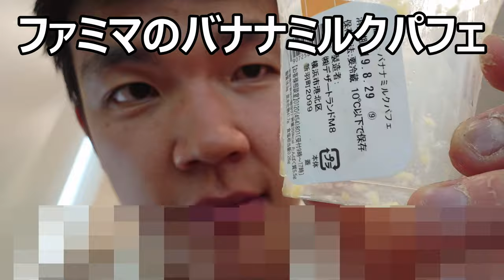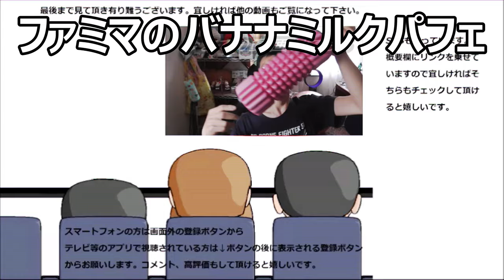ファミリーマート バナナミルクパフェでバナナを色々満喫！！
ファミリーマート　バナナミルクパフェを食べてみました。
バナナをいろんな形で味わう事が出来てバナナ好きの私にはたまりません！！
贈り物は此方まで↓
〒153-0042